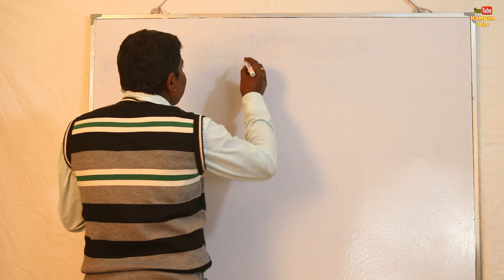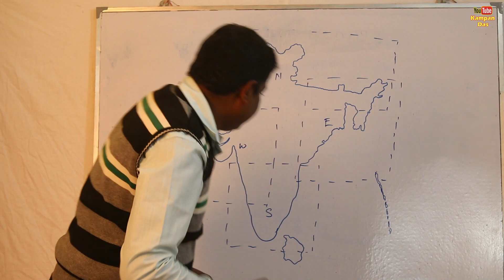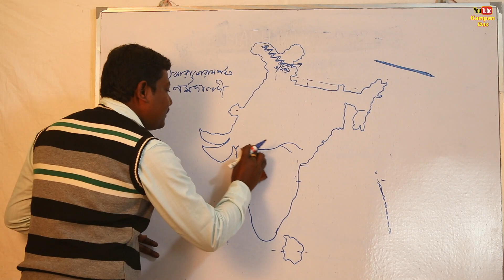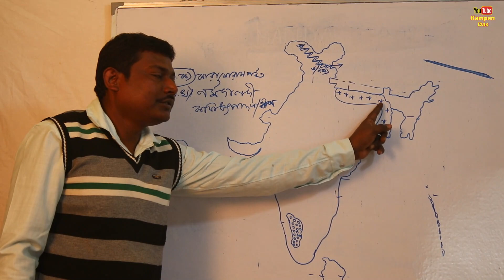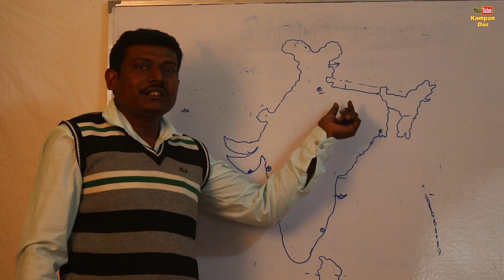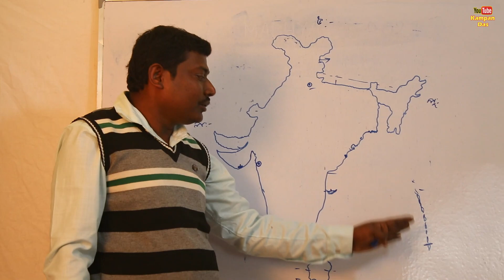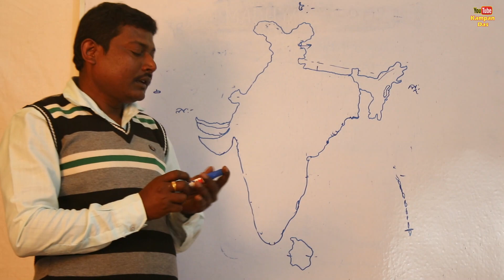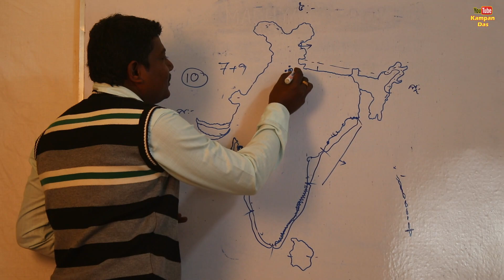LAST MINUTE TIPS & ADVICE OF MADHYAMIK GEOGRAPHY EXAMINATION PART 3 মাধ্যমিক,২৩ র ভূগোল - ৩